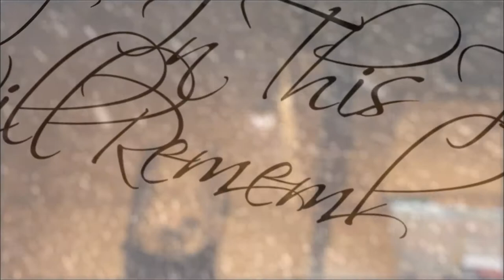Get the Time Cinematic Trailer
Here is the trailer for Get the Time, a short story by Cameron McFadden.

Here is a short description of the story:

James Seville died the way he lived - with somewhere else to be. Now, he finds himself adrift in a purgatory of lost souls, where time no longer has meaning. James bids his time by reliving fond memories of Zooey, the girl he never married.
But in this world, it's not how you will remember the people you have loved; it's how they will remember you.
A thoughtful contemplation on love, everyday connections and the choices we make.